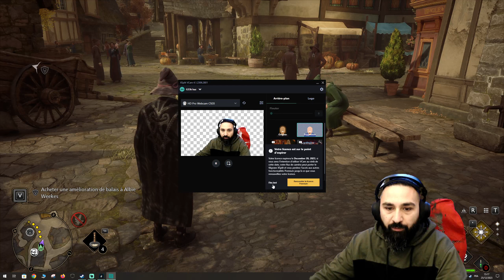hogwartslegacy L'Héritage de Poudlard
🎥  =  Hogwarts Legacy L'Héritage de Poudlard

┤ ✅ Ou et quand me retrouver ? ✅ ├

↪😘 LE PLANNING     ➡️ Bientôt

──┤🤎Soutenir la chaîne avec ou sans argent🤎├──

  ↪ Bientôt

┤ 🤎⚠️Merci de bien vouloir noter :🤎 ├